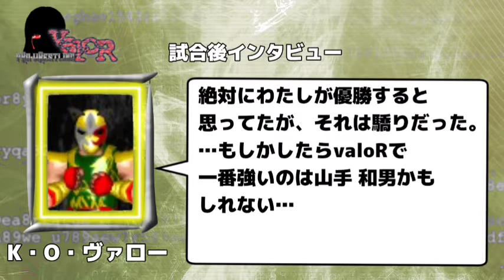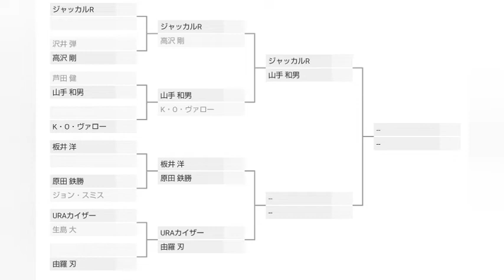【ファイプロW】V1 COLOSSEUM II 二回戦・山手 和男vsカイザー・オブ・ヴァロー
ついにV1 COLOSSEUMにシード選手・カイザー・オブ・ヴァローが登場します🔥